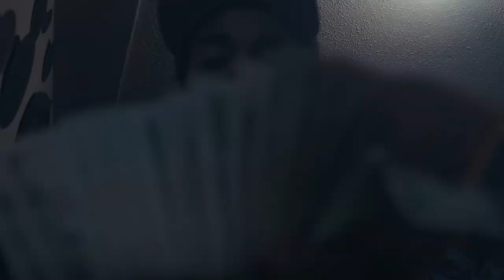M.O x Supa Sav - Fuck What You Jackin'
another banger coming from sheepshead bay housing shot by the fire factory